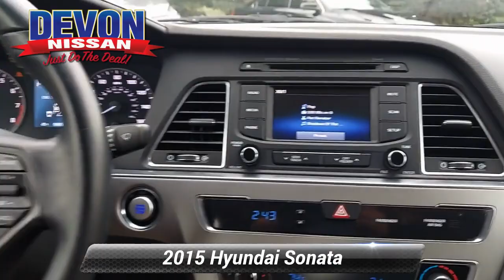Used 2015 Hyundai Sonata 2.4L Limited, Devon, PA P42959B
Devon Nissan

Black Leather. Shale Gray Metallic 2015 Hyundai Sonata Limited FWD 6-Speed Automatic with Shiftronic 2.4L 4-Cylinder DGI DOHC24/35 City/Highway MPGAwards:* 2015 KBB.com 15 Best Family Cars * 2015 KBB.com 10 Most Comfortable Cars Under $30,000 * 2015 KBB.com 10 Best Sedans Under $25,000 * 2015 KBB.com Best Buy Awards Finalist

[RLVID:4006:8e1e0cf5c30af189:026e9afe8e9891fd:1]